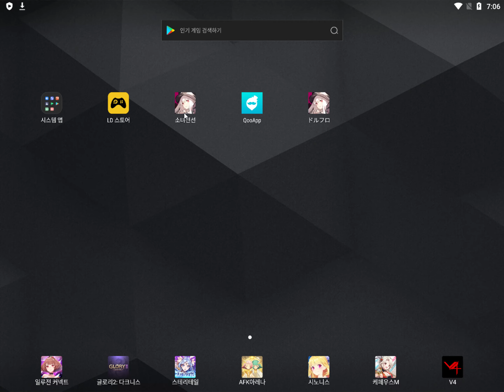二重乱数-第3ランキング(4空挺)45.4万点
詳しい感想&TIPはこちらから